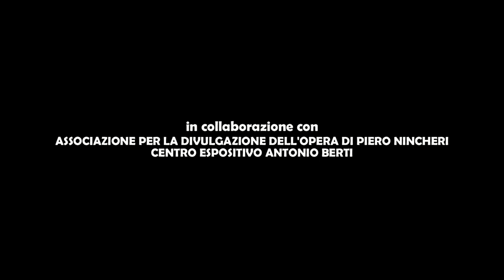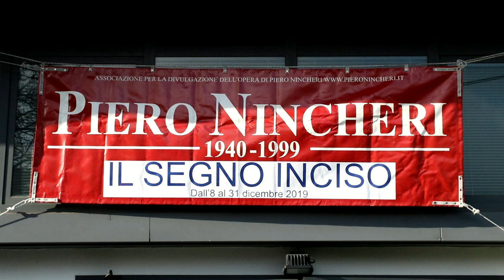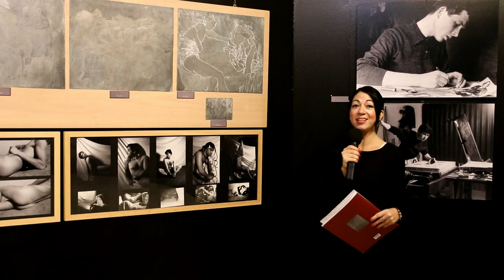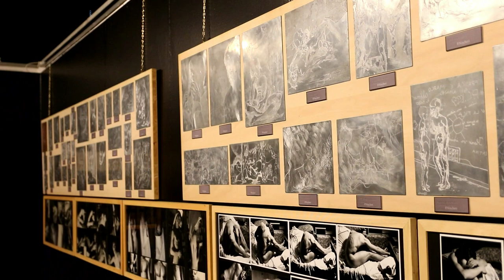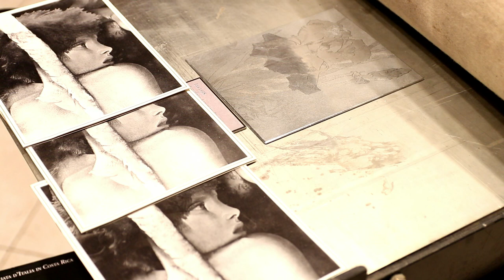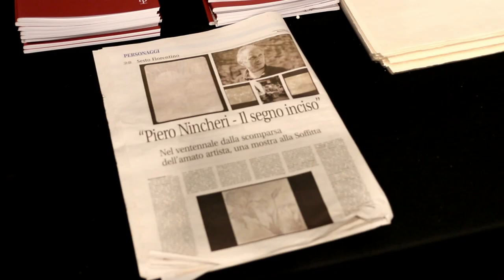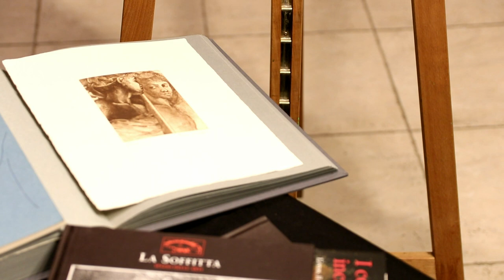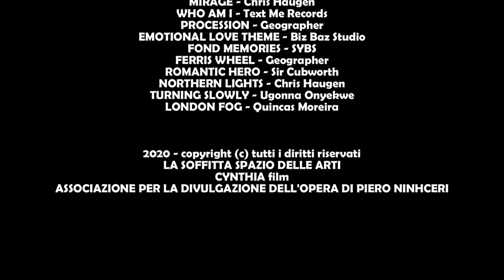PIERO NINCHERI 1940 1999 - IL SEGNO INCISO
Documenti - IT 2020 - Regia Marco Frosini. Conduce Stefania Di Santo. Intervengono i critici d'arte Alessia Nardi ed Elisa Fontanelli e Francesco Mariani organizzatore della mostra. Incisioni, fotografie, dipinti. Sono tre aspetti della mostra “Piero Nincheri (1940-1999) – Il segno inciso”. In esposizione sono presenti una novantina di lastre (realizzate con la tecnica dell’acquaforte) da lui create tra il 1960 e il 1998 e suddivise per decenni, accanto sono stati selezionati cinque quadri di grandi dimensioni tra cui il più noto è "La stanza del piacere". A queste opere si affiancano fotografie di modelli che hanno ispirato Nincheri nel corso del suo cammino artistico. Al termine del video si può assistere ad una performance teatrale a cura dell’Associazione Zera con Andrea Bruni e Ilaria Mangiavacchi dedicata alle opere di Nincheri e al suo stretto rapporto con Sesto Fiorentino.